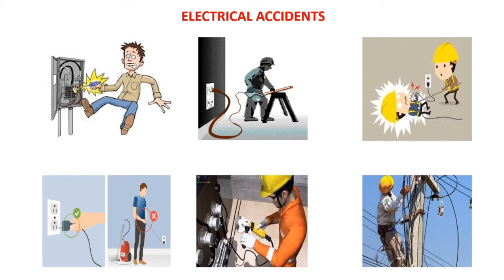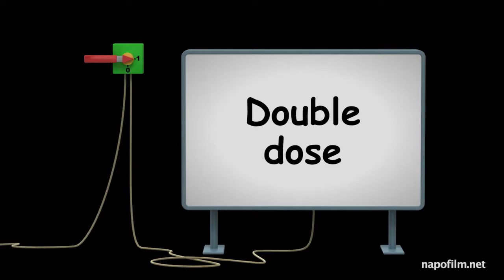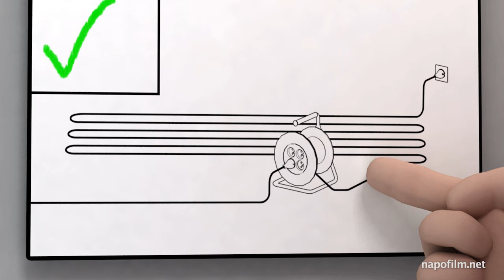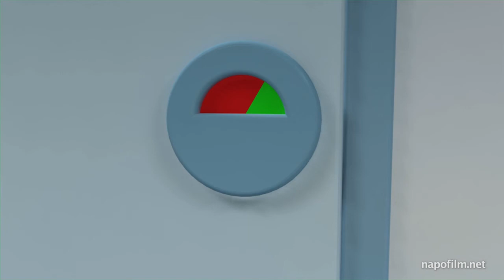Animation Electrical Accidents #1